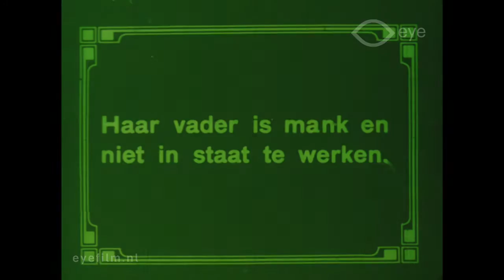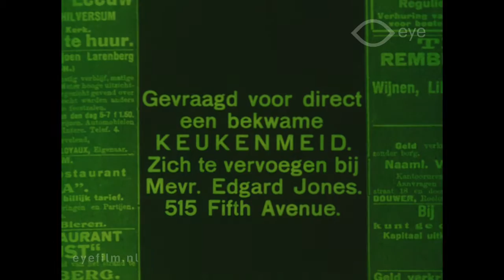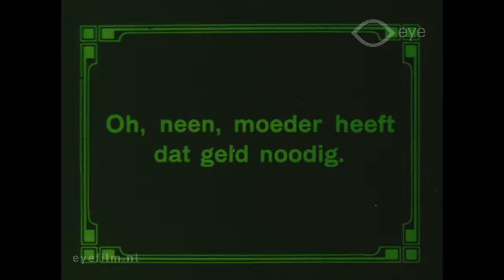Ida's Christmas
Director: Van Dyke Brooke | Production Country: United States | Year: 1912 | Production Company: Vitagraph Company of America (United States) | FLM34881 | Film from the collection of Eye (Amsterdam)

A melodrama about a girl who wants a doll for Christmas. Her parents are too poor, but thanks to her honesty, she eventually does get the doll from the rich people her mother works for.

Cast: John Bunny, Dolores Costello, Charles Edwards, Rose Tapley, Julia Swayne Gordon, Hazel Neason.